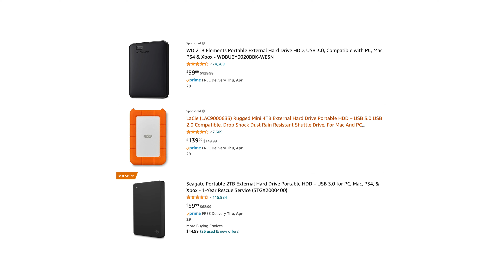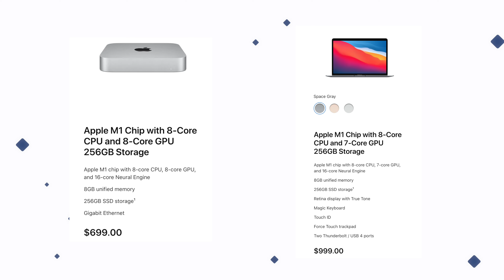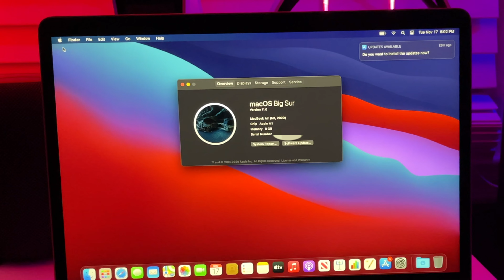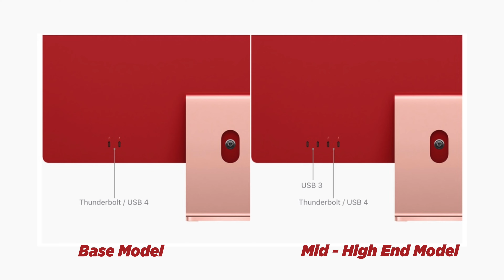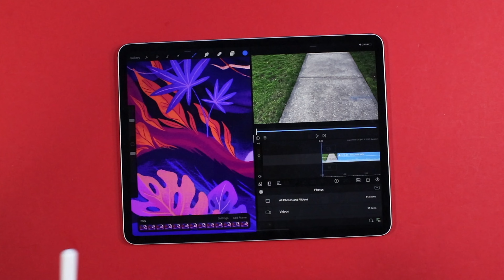Which Apple M1 You Should Buy? (M1 iPad Pro or Mac)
Apple M1 Buyer guide. M1 iPad Pro, Mac Mini, iMac, MacBook Air, and Pro.

GEAR
Sony A7SIII Camera
Sigma 24-70mm Lens for Sony
Sony FE 20mm F1 Lens
Canon 80D Camera
G7X Mark II (small camera)
Canon Lens Kit
Studio Lighting
• Current Laptop
• Ultrawide Monitor
FREE Amazon Prime Trial